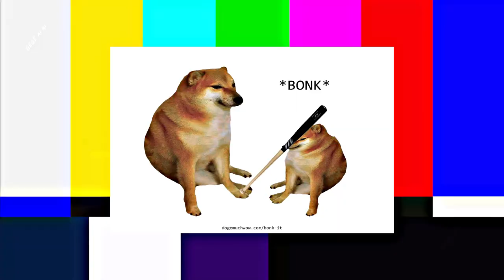Word of Honor memes to escape reality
Monster-in-law is here at last!
Xi'er deserves better.
And of course, Wenzhou is going through their first argument/ near divorce experience.

Drama: Word of Honor(2021) Shan He Ling 山河令
(ep 9-21)

If you like what I do and want to support me

Monster-in-law Ye Bai Yi is here at last!
Xi'er deserves better.
And of course, Wen Zhou is going through their first major argument/ near-divorce experience.